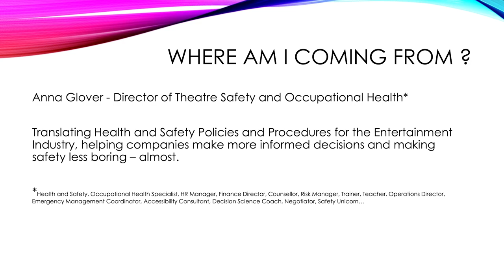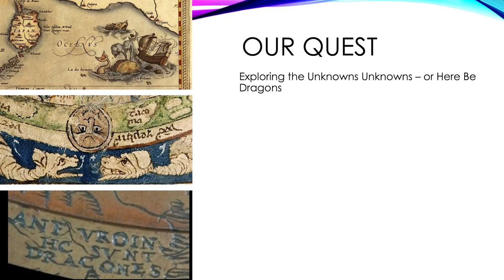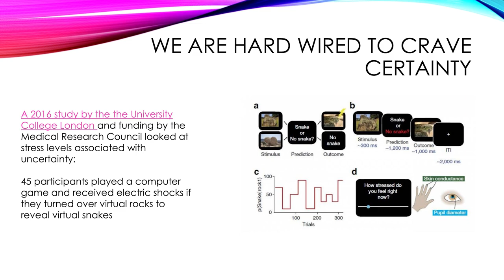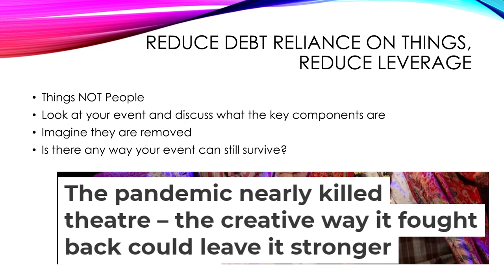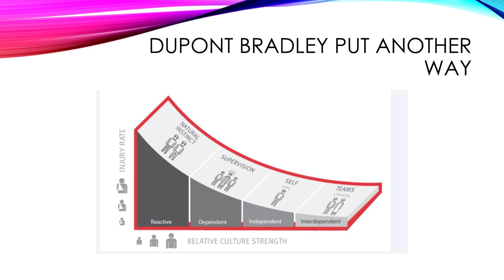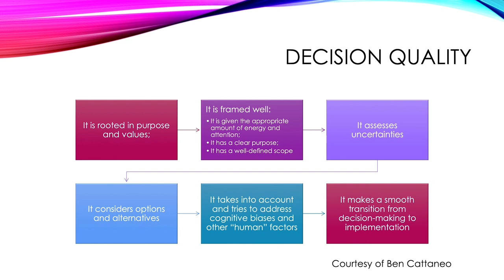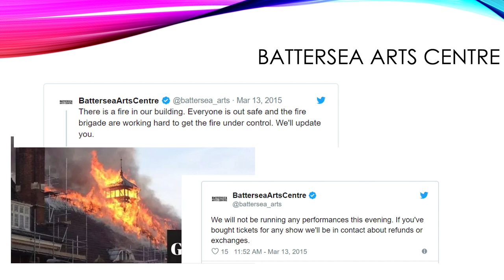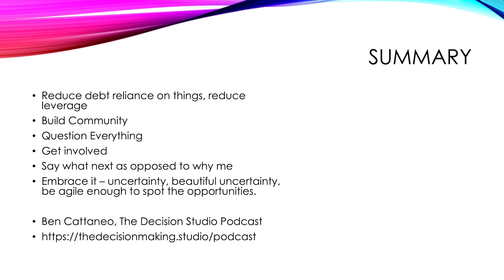VACDaRN - Beautiful Uncertainty: How to Live (and Thrive) With Risk 9/17/2024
Vermont Arts and Culture Disaster and Resilience Network (VACDaRN) - Beautiful Uncertainty: How to Live (and Thrive) With Risk 9/17/2024